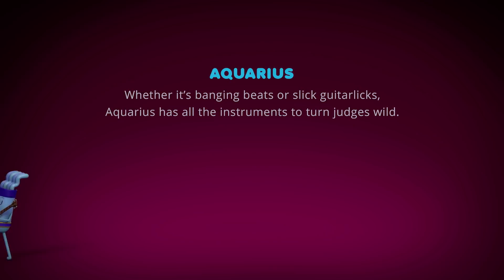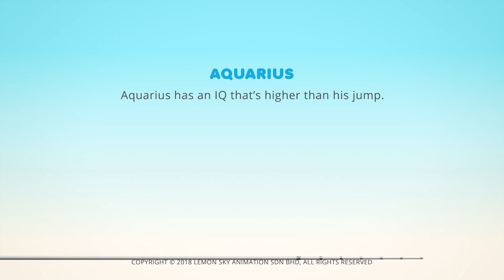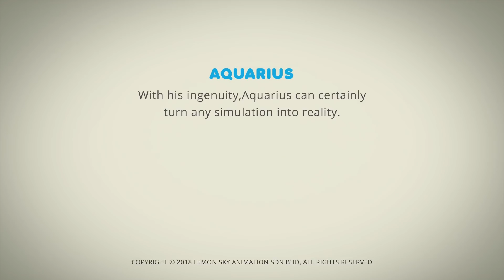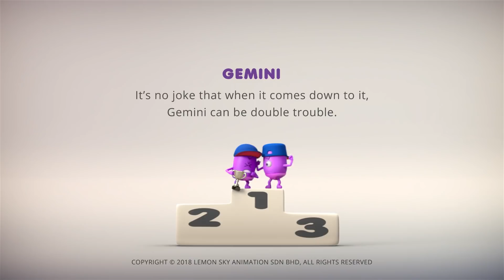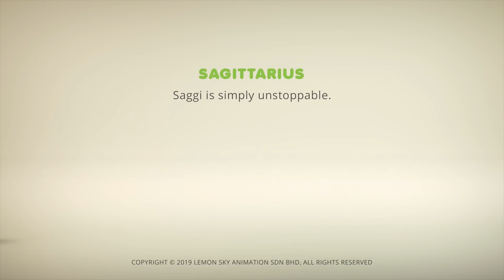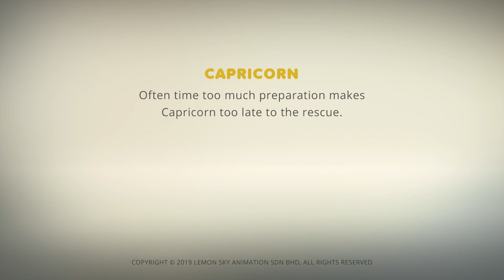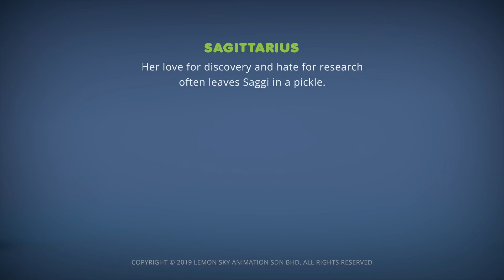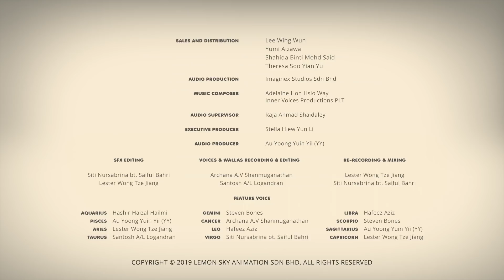AstroLOLogy | Musical Invention | Chapter: Astro Talent Show | Compilation | Cartoons for Kids